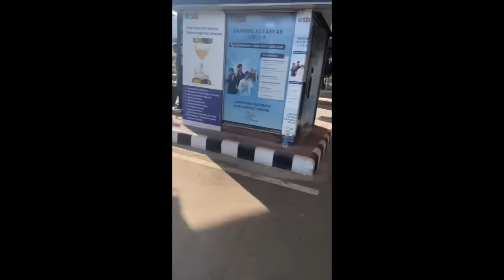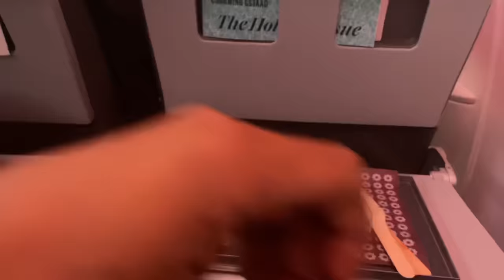LAI TEM CHA DELHI | VLOG